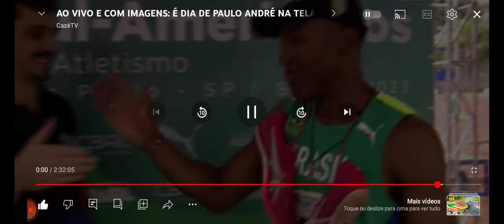Asinga Issamade falou em sua entrevista que a América do Sul não é só país do futebol!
Asinga Issamade correu 9.89 no campeonato de Atletismo Sul-americano nos 100 metros rasos masculino